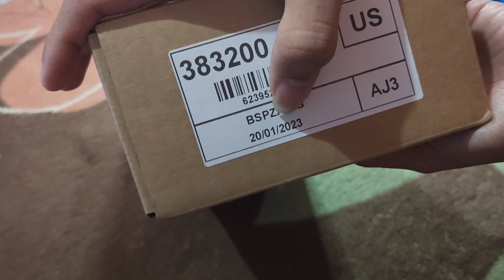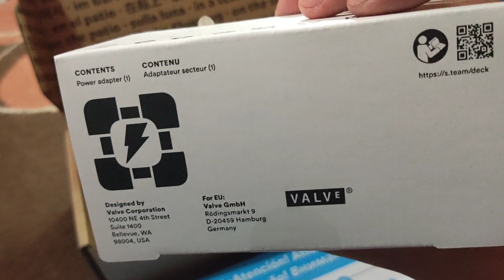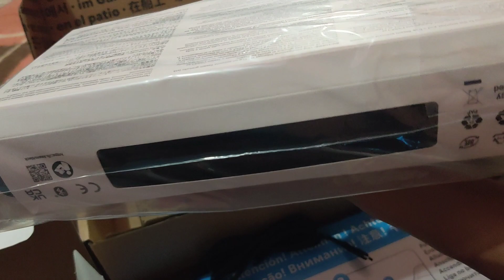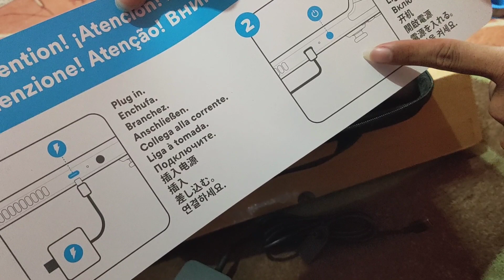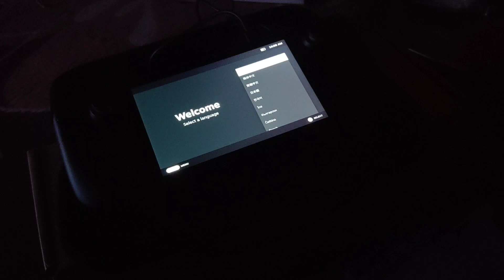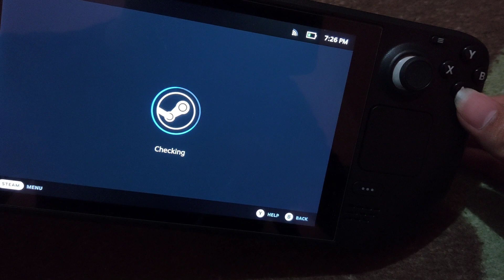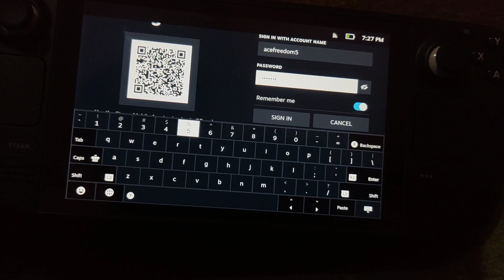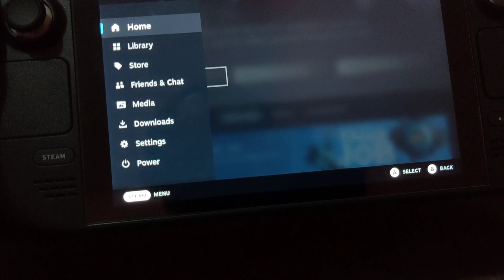Unboxing Steam Deck 2023 | Indonesia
Hay guys, steam deck tahun ini udah terjangkau niih
yang udah punya dana 8jt-an buruan sikat ya guys,
sebelum harga naik lagi :D
berikut kami sertakan toko2 yg menjual steam deck dgn harga paling ok..

Buat kalian yang mau pesen paket upgrade ke toko kami
[ paket siap pake, tanpa ribet ]
bisa langsung chat admin kami ya :

Sekian dan kita akan bertemu di video selanjutnya ...